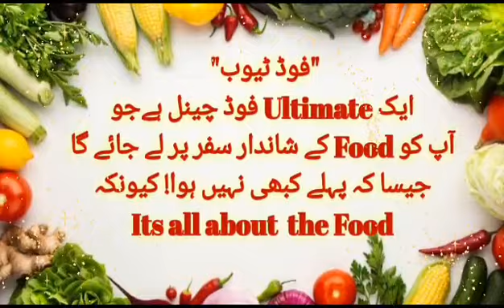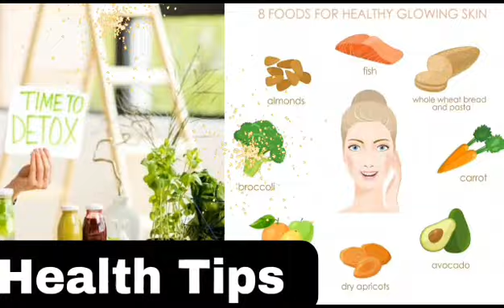intro vedio of Food Chennal " FoodTube"/ cooking Channel intro/ cooking food/ ultimate food channel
Welcome to "Food Tube" an ultimate food channel, cooking channel & food info chennal.

📺 In this introductory video, we're thrilled to give you a sneak peek into what you can expect from our channel. From mouthwatering recipes that range from comforting classics to exotic creations, to step-by-step tutorials with  quick & easy cooking techniques, we're here to make your time in the kitchen an absolute joy.

Whether you're a seasoned home cook or just starting out, we're here to ignite your passion for all things food.

Food , cooking ,introducingultimatefood channel , Itsallaboutthefood.

"فوڈ ٹیوب" میں خوش آمدید، ایک حتمی فوڈ چینل جو آپ کو کھانے کے شاندار سفر پر لے جائے گا جیسا کہ پہلے کبھی نہیں ہوا! کیونکہ یہ سب کھانے کے بارے میں ہے۔
 فوڈ ٹیوب چینل پرہم نہ صرف کھانا پکانے کا فن سیکھیں گے  بلکہ کھانے کے راز بھی کھولیں گے

۔ جیسا کہ ہم جانتے ہیں کہ خوراک زندگی کی بنیادی ضرورت ہے تو یہ کیوں نہ جانیں کہ "ہم روزانہ کیا کھاتے ہیں"
۔ ہمارا چینل کھانے سے محبت اور اس سے ہماری زندگیوں میں خوشی لانے کے بارے میں ہے۔ہمارے چینل پر آپ کے لیے منہ میں پانی بھرنے والا کانٹینٹ ہے۔

1-کھانے کی تاریخ اور تفریحی حقائق
 2-کھانے کی تلاش
 3- فالو کرنے میں آسان ترکیبیں۔
 4-کم سے کم اجزاء کی ترکیبیں
 5-پاکستانی روایتی کھانے اور ترکیبیں، بریانی، پائے، نہاری، سیکھ کباب، کوفٹی، ساگ، مکئی کی روٹی اور بہت کچھ،
7-آئس کریم اور دیگر میٹھے
 8-فاسٹ فوڈ برگر اور فرائیڈ چکن، پنیر کے پف اور دیگر پنیر کے ناشتے
9-بیکنگ، کیک کی سجاوٹ، اور کیا نہیں. 10-انڈین فوڈ، بنگلہ دیشی فوڈ، عرب فوڈ، دنیا بھر میں ہینس فوڈز۔
 13-عالمی کُلنری ایڈونچر تخلیقی اور متاثر کن ترکیبیں۔
 14-باورچی خانے کے گیجٹس اور جائزے۔ 15-موسمی خصوصی کھانے اور تہوار کے کھانے
 16-کھانے کے صحت کے فوائد۔
 17-ڈائیٹ پلانز،
 18-مختلف کھانوں کی غذائی قیمت،
 19-مختلف کھانوں کی کیلوریز کا شمار
 20-عالمی ذائقے
21-بیج سے پھل تک کھانے کی کہانیاں۔ 22-ہم یہ بھی سیکھیں گے کہ مختلف پھل، سبزیاں اور مصالحے کیسے اگائے جاتے ہیں، مختلف کھانوں کی کٹائی،
 23-کچن گارڈن سے کچن ٹیبل تک کھانے کی کہانیاں۔
 24-فوڈ سائنس
 25-فوڈ ٹریول ڈائری
 26-اسٹریٹ فوڈ کی تلاش۔

 مختصراً، فوڈ ٹیوب چینل پر ہم کھانے کے شوقین افراد کو متاثر کرنے اور کھانا پکانے کی خوشی
منانے کے لیے وقف ہیں۔ آئیے دریافت کریں، کیونکہ یہ سب کھانے کے بارے میں ہے